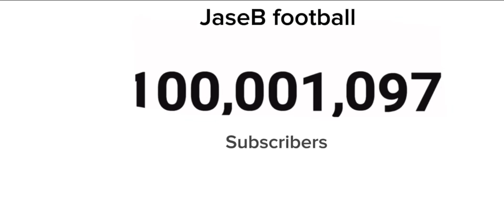I hit 100m SUBS